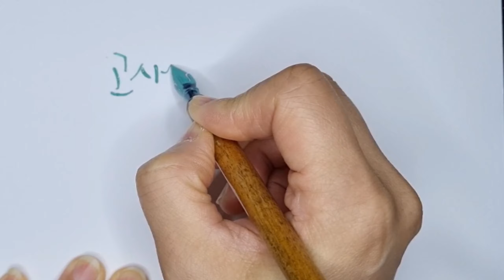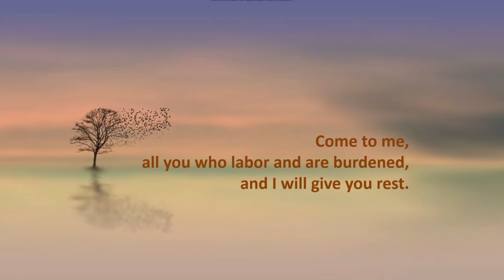[캘리思go!치다] 고생하며 무거운 짐을 진 너희는 모두 나에게 오너라.내가 너희에게 안식을 주겠다. - 마태오 11.28 (11/2)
묵상글: 사랑과 자비로 끊임없이 보호해 주셨으니, 제사를 받아들이시고, 저희의 죄를 그리스도의 피로 깨끗이 씻어 주소서.

3.인스타그램 팔로우/ 댓글남기기.

4.카카오채널 (부산가톨릭평화방송 채널 가입) / 댓글 남기기.